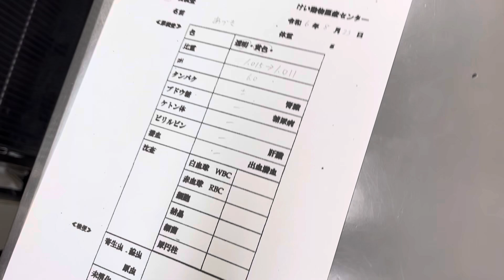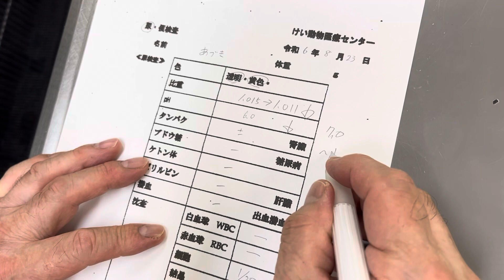８洋猫ミックスのあづきちゃんの尿検査